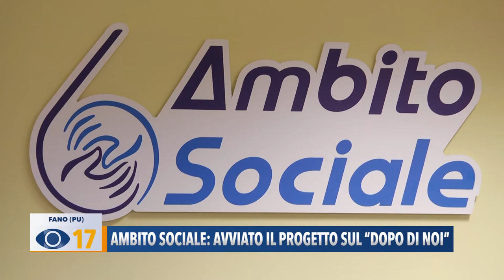Ambito sociale: avviato il progetto sul "Dopo di noi"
L'Ambito Sociale 6 ha attivato il progetto sul “Dopo di Noi”: in due nuovi appartamenti a Gimarra di Fano andranno ad abitare 4 persone con disabilità grave.